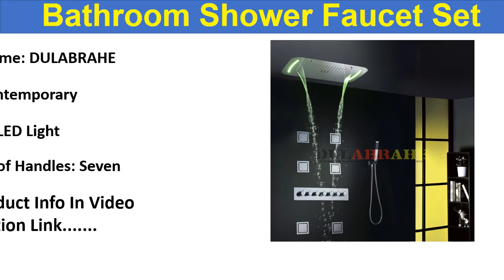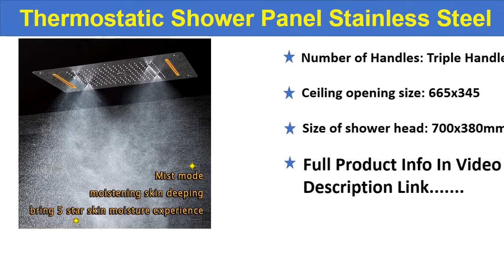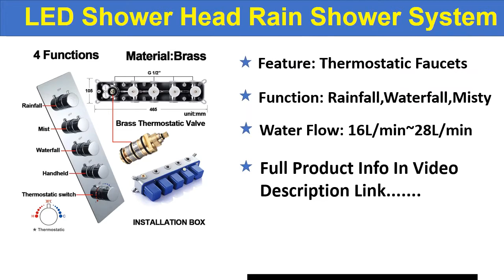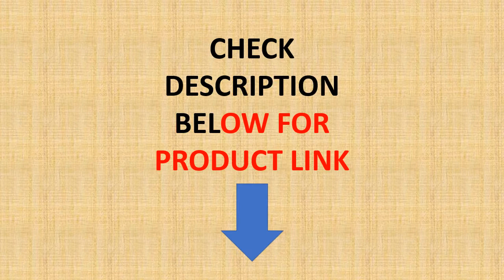Top 5 Best Bathroom Shower Panel In 2020 - Shower Head Ceiling Bathroom Faucet Set Review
01. Newly Music Shower Set Bathroom Ceiling LED Shower Panel Rainfall Waterfall Shower Head Thermostatic Black Shower Faucets

02. M Boenn LED Shower Head Rain Shower System Set Thermostatic Valve Bathroom Faucet Concealed Mixer Embedded Ceiling Shower panel

03. Bathroom 3 Ways Shower Sets Intelligent LCD Digital Concealed 20" SPA Mist Thermostatic LED Smart Shower Set Touch Panel Mixer

04. Thermostatic Shower Panel Stainless Steel LED Rain Waterfall Big Shower Head Ceiling Bathroom Faucet Set Wall Mounted Rainfall

05. DULABRAHE Bathroom Shower Faucet Set 71X43CM Shower Head With LED Panel Thermostatic Bath Mixer Body Massage Combo System

Shower Panel Stainless Steel LED Rain
Best Bathroom Shower Panel In 2020
Best Bathroom Shower Panel 2020
5 Best Bathroom Shower Panel 2020
Best Shower Head With LED Panel
Music Shower Set Bathroom 2020
Best Wall Mounted Rainfall 2020
Best Ceiling Shower panel 2020
Best Bathroom Shower Panel
Best Bathroom Shower 2020
10 Best Bathroom Shower
Best Bathroom Shower